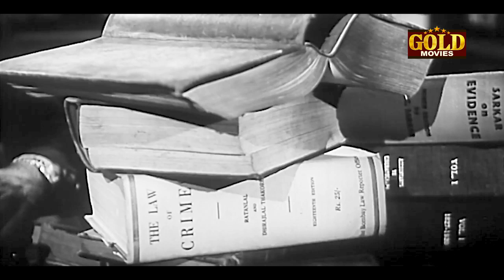Parivar - 1956 - परिवार l Superhit Bollywood Classic Movie In 15 Mins l Bipin Gupta, Usha Kiron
Watch Parivar1956, Superhit Vintage Movie.
Director: Asit Sen.
Producer: Bimal Roy.
Music Director: Salil Chowdhury
Lyricist: Shailendra
Story: Panchu Mukherji.
Dialogue: S. Paul Mahindra.
Actor: Durga Khote, Bipin Gupta, Usha Kiron, Jairaj, Kumud Tripathi, Anwar Hussain, Kamal, Sajjan, Sabita Chatterjee, Ashim Kumar, Dhumal, Agha, Bikram Kapoor, Jamal, Sulochana, Pappu, Vijayakumari, Baby Chand, Chandan, Dabboo, Hiralal, Mohan Choti, Shivji Bhai, Dilip Raj, Robin Gupta, Sailen Bose, Ali Asgar, Anoop Sharma, Janibhai, Kishore Kumar.